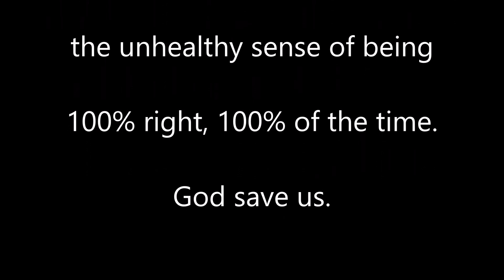Time Stands Still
The Angry Arizonan wants to know why Daylight Saving Time isn't an exercise in being stupid.